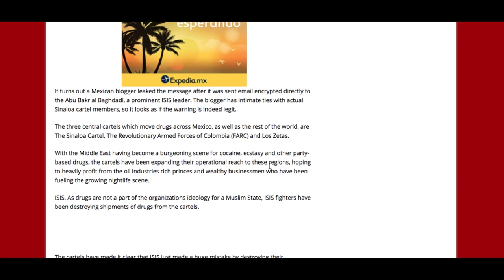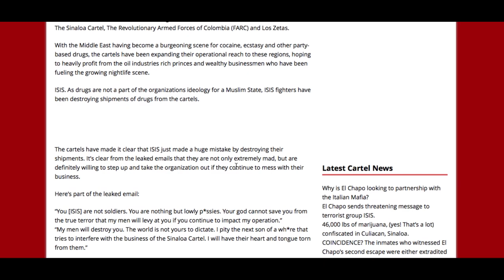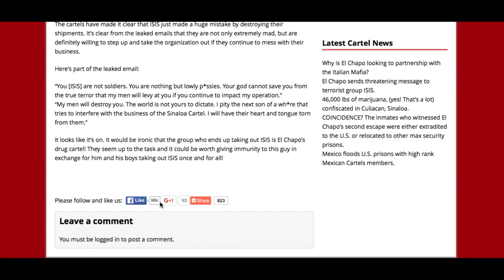¿El Chapo Guzmán amenazó al E I?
El Chapo Guzmán habría amenazado a los extremistas por interferir con sus negocios… este bulo corre como pólvora ¿Qué está pasando con los medios?